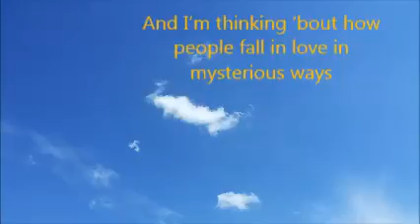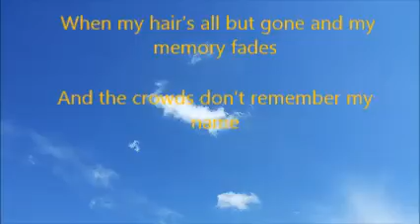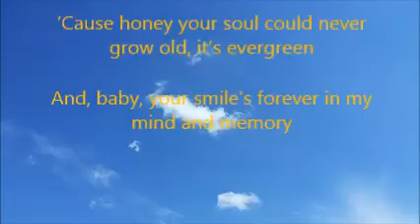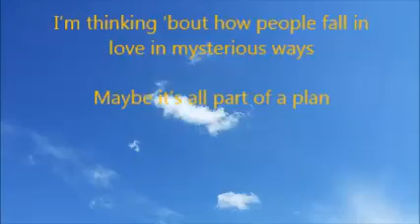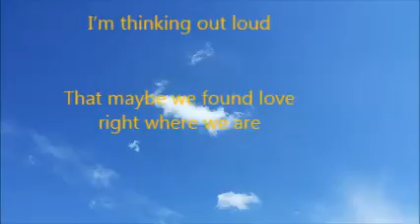think 1 music 1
cover thiking out loud - karaoke